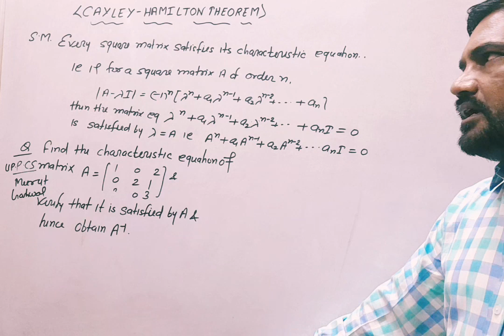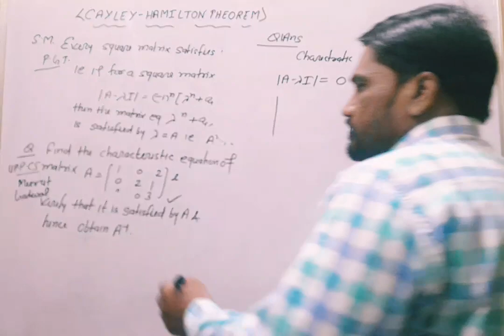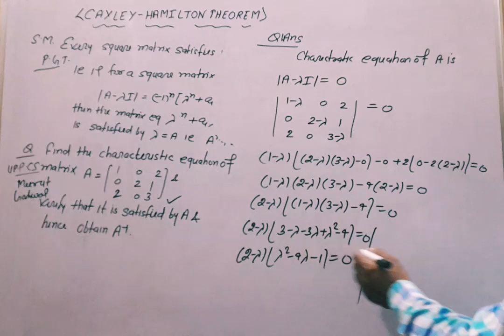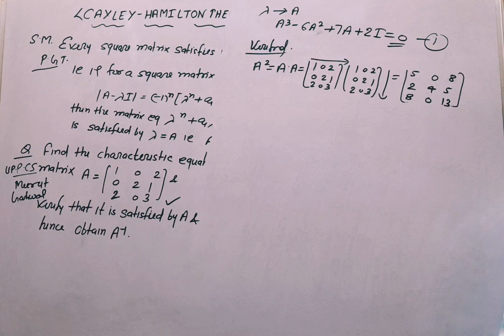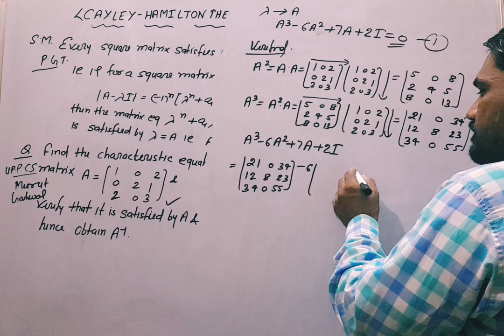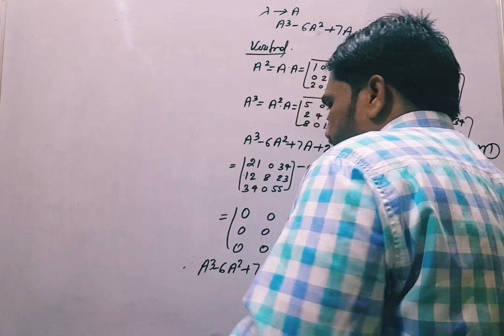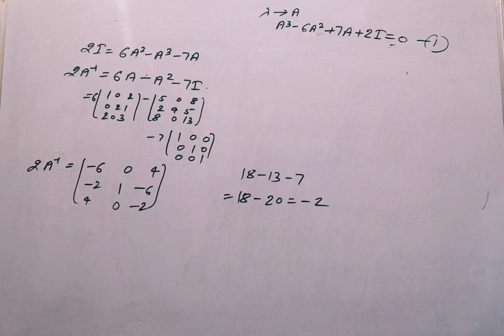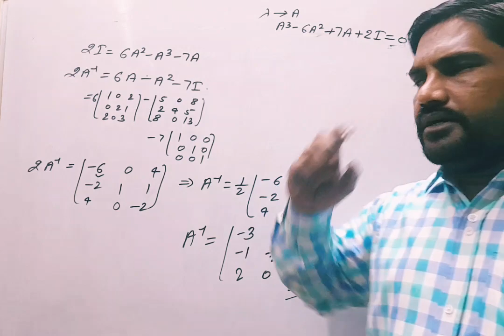B.Sc. Matrix Lecture 07